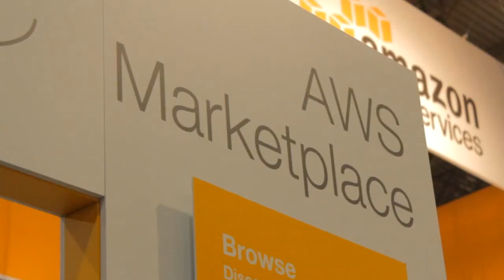Mark Nunnikoven | AWS re:Invent 2014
In the world of IT, Traditional security methodologies, like perimeter-based security, won’t survive in Amazon.com Inc.’s Amazon Web Services (AWS)  because they present a “scaling challenge,” commented Mark Nunnikhoven, VP of Cloud and Emerging Technologies at Trend Micro Incorporated., an AWS security partner. Matching Amazon’s rate of innovation drove Trend Micro to develop a “deep security platform” that enables customers to port existing tools into the AWS cloud environment. Trend Micro’s service goes hand in hand with Amazon’s attitude towards security, which, Nunnikhoven said, is not to consider security “the focus.” Instead,”the focus is delivering the fan experience.”

In the security industry, AWS is “a monster,” Nunnikhoven said, because it “changed the conversation.” Amazon considers security to be a “shared responsibility,” he elaborated, explaining that AWS contributes all the security for customers — up to the operating system. With this huge chunk of security taken care of, Nunnikhoven said that companies can achieve “better security because [they] can focus on less and accomplish more.”

One of AWS’s primary product announcements was AWS Key Management Service, a system that allows users to easily control all of their encryption keys. Nunnikhoven considers a “win for users” because it “helps people secure their instances better.” The most important part of this service, he emphasized, is that it puts “that capability in more people’s hands.”

Nunnikhoven also called out the newly announced AWS Code Deploy and Code Commit, two new features that allow customers to release new code on multiple instances of Amazon’s EC2 Server Cluster as well as maintain source code control, respectively, as tools he’s excited about because they “make it easier for operational folks to put their code on-demand.” This is the same road map he wants to follow for security: Above all, Nunnikhoven said that he believes “security needs to be automated from the ground up.” If a security company doesn’t build security tools that can scale and operate on an automated basis, Nunnikhoven emphasized, they’ll “be bypassed.”

Watch the entire segment with Nunnikhoven below, and be sure to check out more interviews on SiliconANGLE’s Youtube Page, Here.